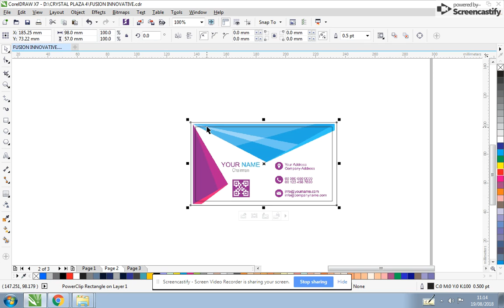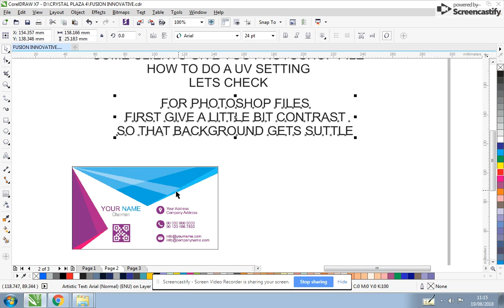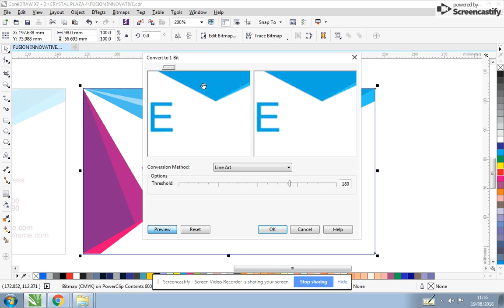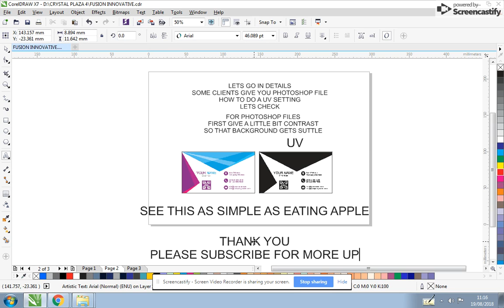how to create a offset UV Printing file from coreldraw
Print Technique

how to provide a offset UV Printing file from coreldraw

This are all advance graphics tutorial Hi, Welcome to Fusion Jo, you are watching Fusion Jo’s Special training video

how to provide a offset UV Printing file from coreldraw Hope you enjoy the Video and that all the steps will be clear and most importantly easy to follow.